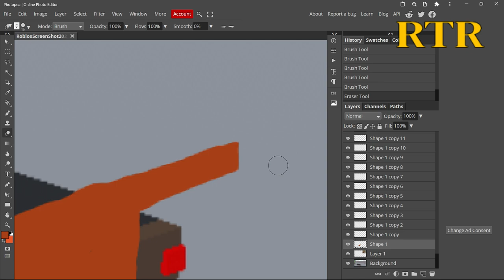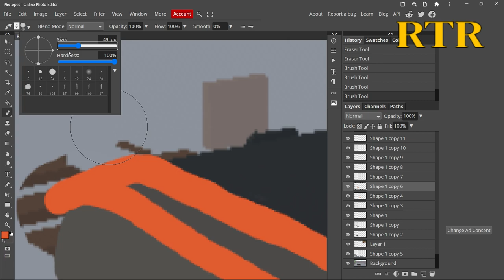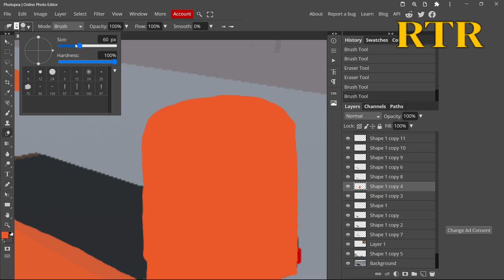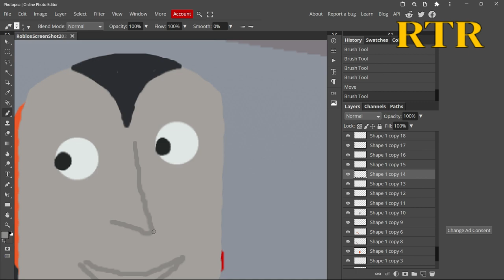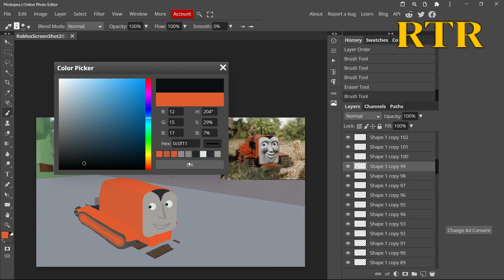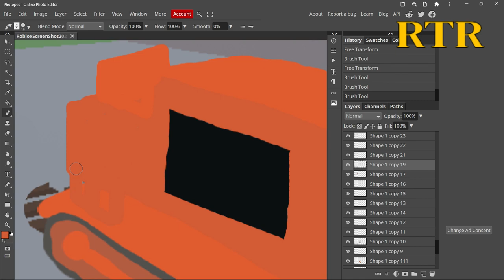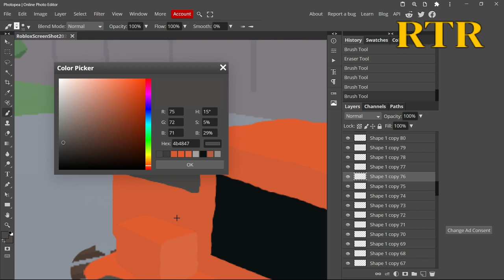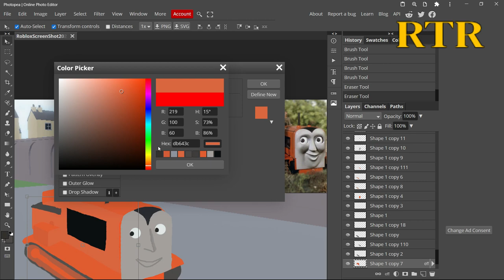terence the traction engine | ThomToys Land concept art ( speed art #25 )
This was requested by: the diseasel D5702